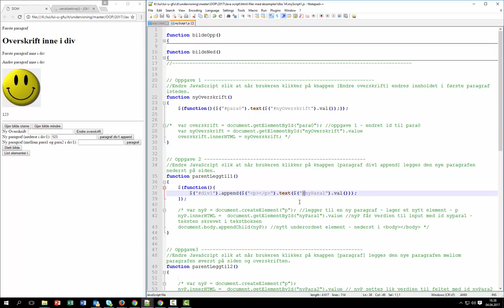JS: jQ Oppg2